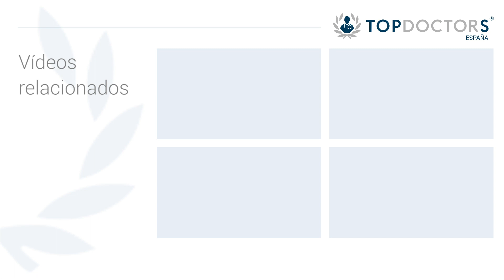¿Qué técnicas se utilizan en la terapia de pareja? (4/4)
¿Estáis pensando en ir a terapia de pareja? La Dra. Sagrario Sola,  prestigiosa especialista en Psicología del Centro de psicología Albea, explica las técnicas que se utilizan para reforzar las relaciones de pareja.

Transcripción del vídeo:
Pues desde las técnicas de comunicación, habilidades de comunicación a la hora de identificar cada uno sus propias emociones, hacemos psicoeducación con autoconocimiento, generar autoconfianza a través de las técnicas de estimulación de la autoestima, a veces necesitamos activar la relación a través de las técnicas de activación conductual, cómo usar el tiempo de ocio, como implementar lo que nosotros llamamos reforzadores de la relación, gratificadores, técnicas para estimular la expresión del afecto, la expresión de sentimientos, emociones… hay un repertorio de técnicas que en función de los objetivos son las que vamos a ir utilizando, técnicas de relajación cuando se requiere en ambos casos o en algún caso en particular de cada uno de los miembros que conforman la relación, hasta a veces técnicas de reestructuración cognitiva cuando hay estados depresógenos, este es el repertorio, es un repertorio amplio con el que nosotros contamos como terapeutas y que lo que intentamos es desarrollar en las personas ese tipo de herramientas que ellos van a aprender, aquí lo que hacen es un aprendizaje, un enriquecimiento al final individual cada uno de los miembros para poder llevar una relación más satisfactoria, pero claro, partimos de que cada persona evidentemente se enriquece con estos aprendizajes.

¿Quieres saber más información sobre la Terapia de Pareja?